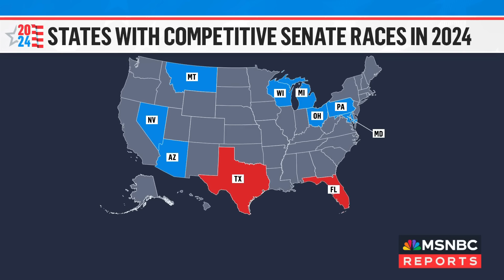Could Colin Allred beat Ted Cruz? Gap narrows in crucial Texas Senate race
Senator Ted Cruz is being challenged this election by former NFL player and Texas Congressman Colin Allred, a seat that could help determine control of the Senate. NBC News' Ryan Nobles has our latest reporting. Former HUD Secretary Julián Castro and Houston Chronicle political reporter Jeremy Wallace join Chris Jansing to discuss Texas politics.